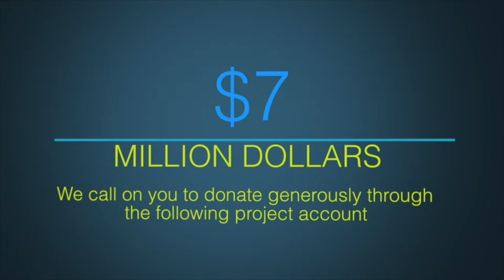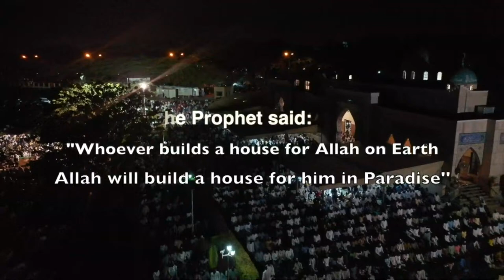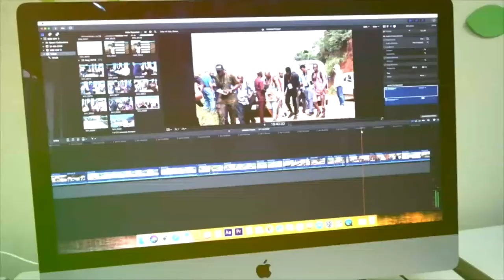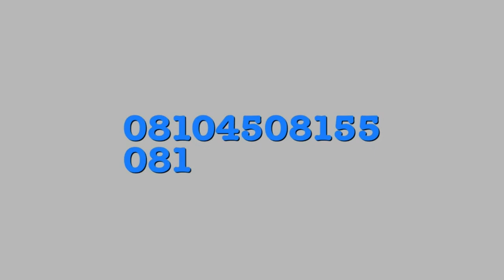Kishin Kasa - Dr. Ibrahim Jalo Jalingo, Prof. Muh’d Mansur Sokoto and Dr. Ibrahim Omar Dasini